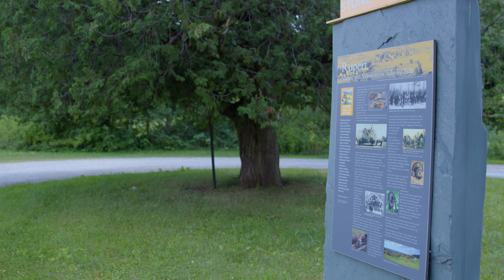Mettawee River Valley, Rupert, VT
Views of the Mettawee River Valley in East Rupert, VT.